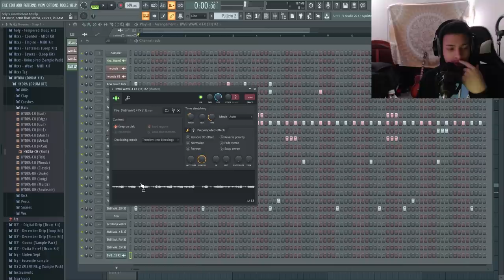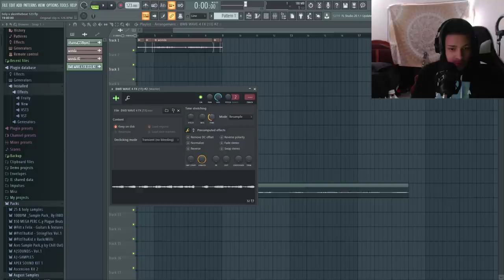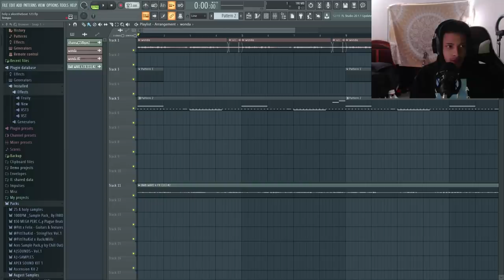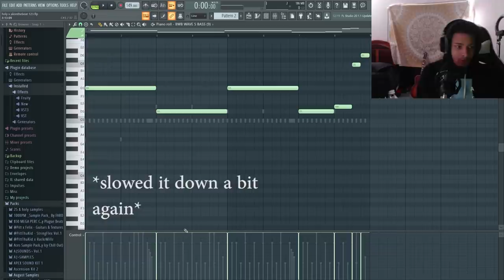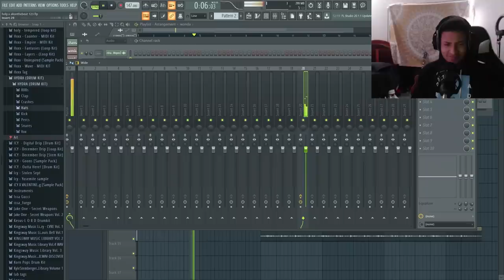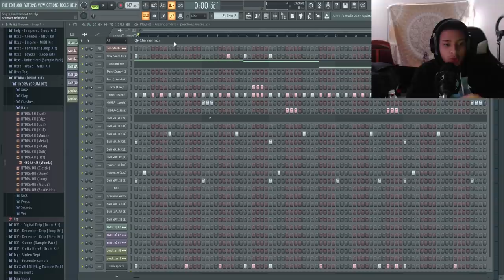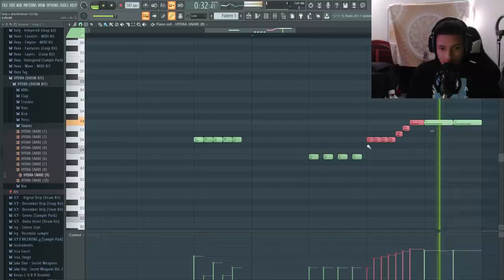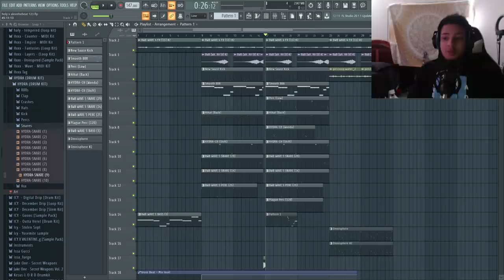The SECRET To Making INSANE Beats Like Wondagurl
FINISHED BEAT: 10:17